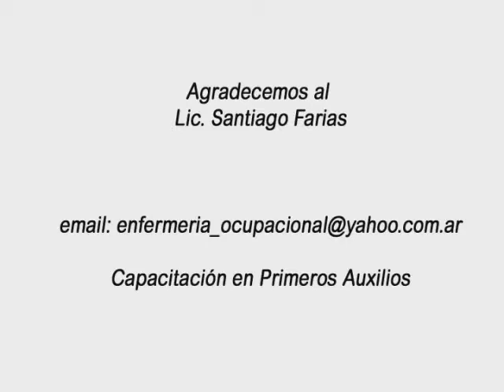RCP Lic Farias 2º parte - Programa S.P.S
El LIC. en enfermería Santiago Farías nos enseña como realizar un RCP hasta que llegue la emergencia --

Productora D.G.Q - Tucumán - Argentina